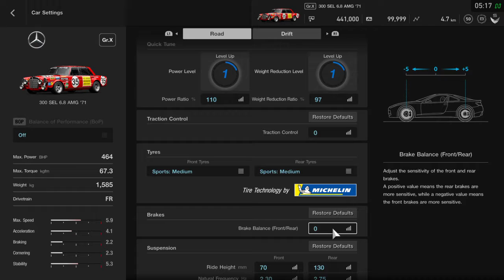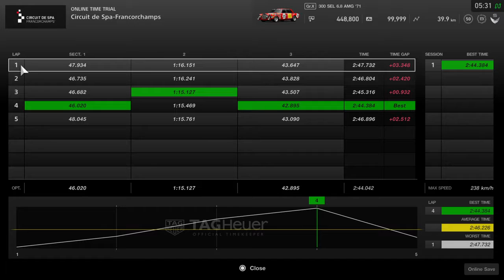Gran Turismo™SPORT The Pig at Spa